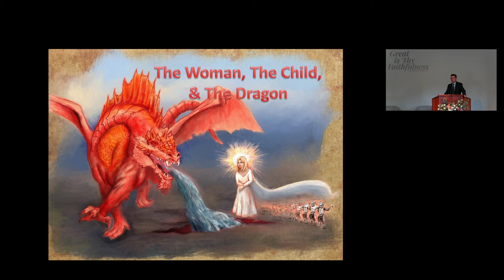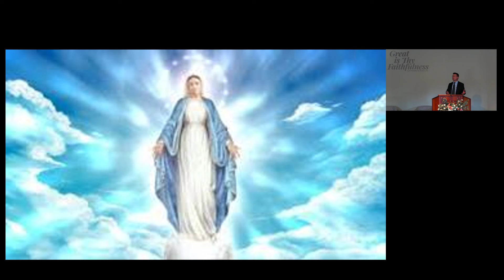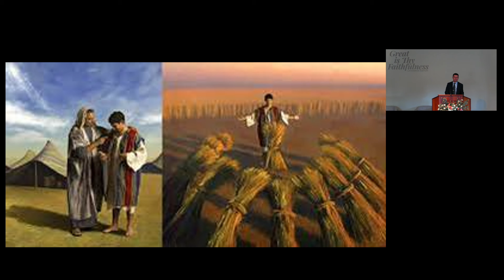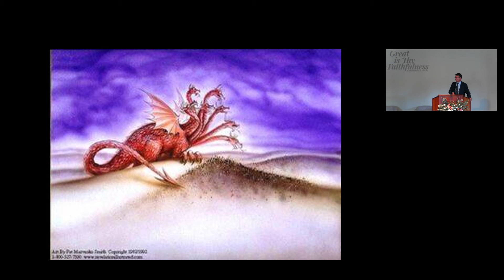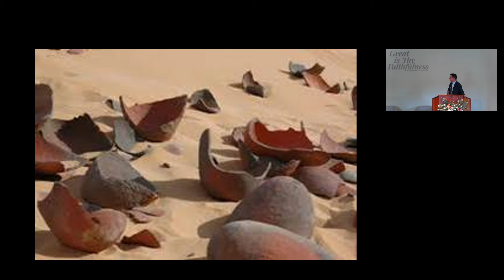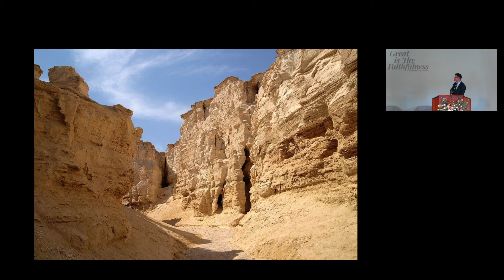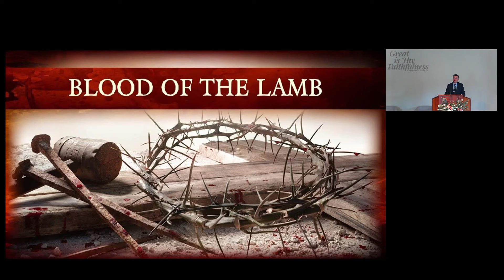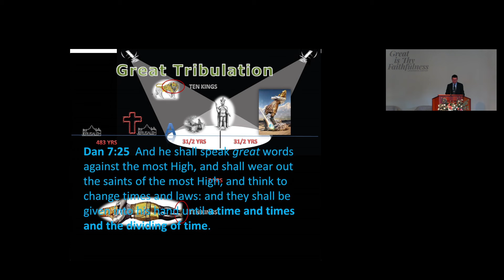The Woman the Child the Dragon